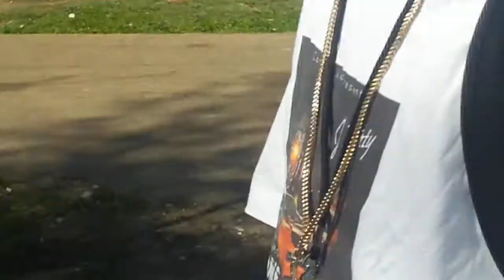CAMPBIZZIE IN MISSISSIPPI PT. 3(CAMP BIZZIE MOVIE)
CAMPBIZZIE CHILLIN  DA DIRTY SOUTH